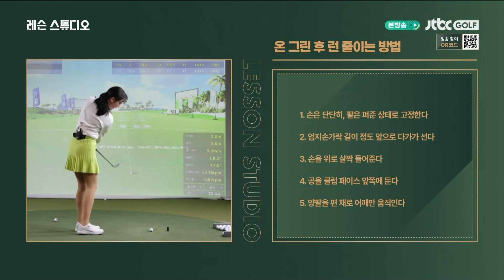[골프레슨] 그린 주변 어프로치 샷 | 이혜지 프로